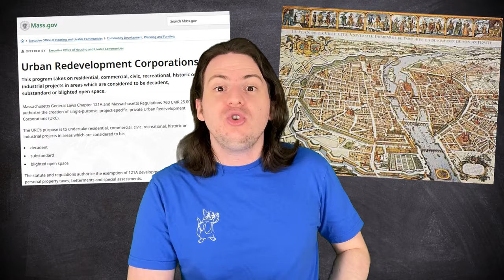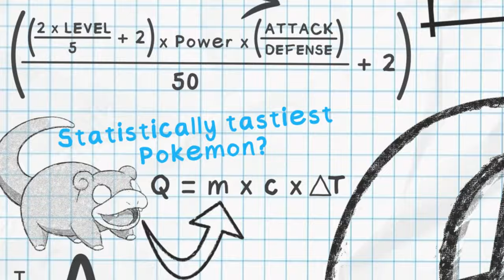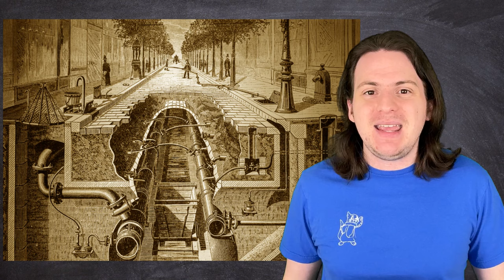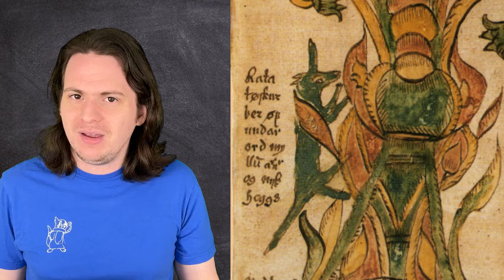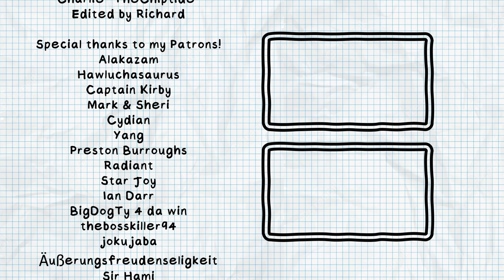I Know EXACTLY What Legends ZA Will Be About!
After just 1 trailer, I think I've uncovered the entire story of Pokemon Legends ZA! So join me on my quest to reveal the truth behind the Lumiose City Urban Redevelopment Plan, the possible new A legendary, and more!